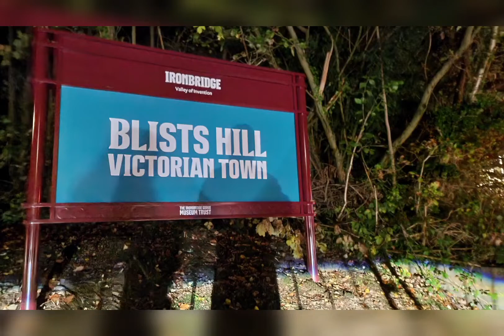Blist's Hill photos Nov 2022 bonfire night